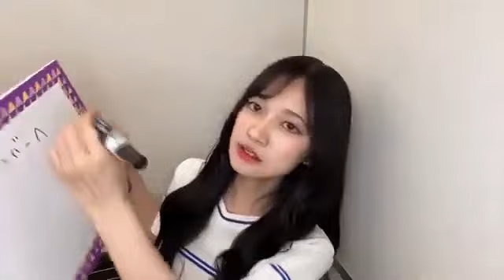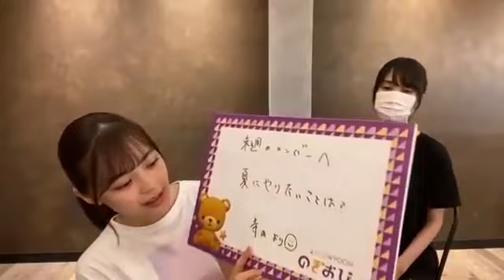【のぎおび 宿題】寺田蘭世から次回メンバーへ(210702-210705)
寺田蘭世から次回メンバーへの宿題です。

基本は、
月～金 過去ののぎおびの宿題
　土 　過去ののぎおび選手権
　日　 櫻坂46(欅坂46)や日向坂46(ひらがなけやき坂46)関連の動画
その他にも気まぐれで毎日いろいろな動画をアップしています。